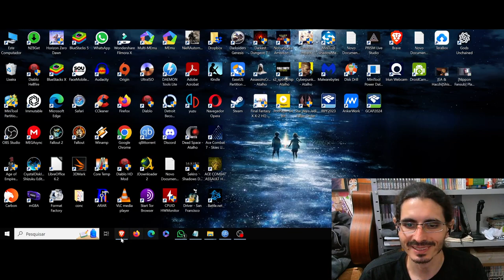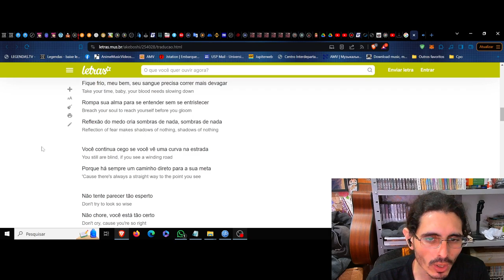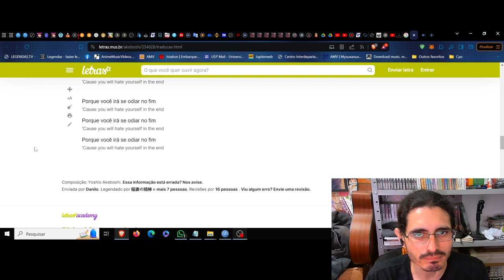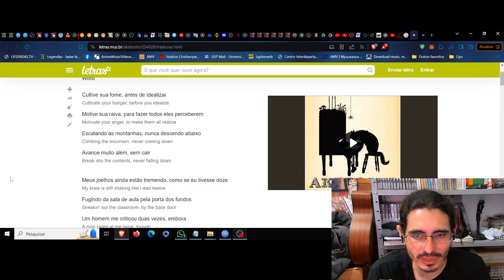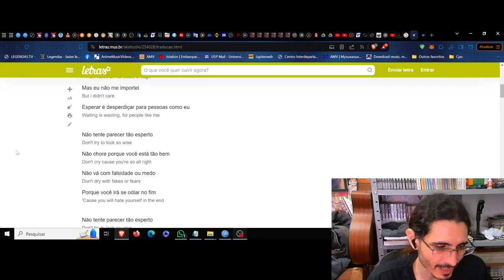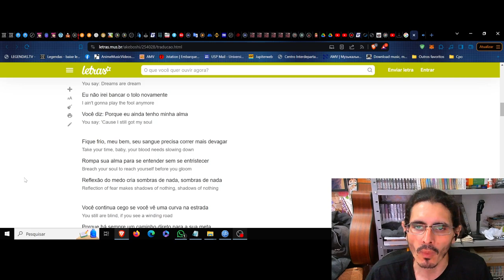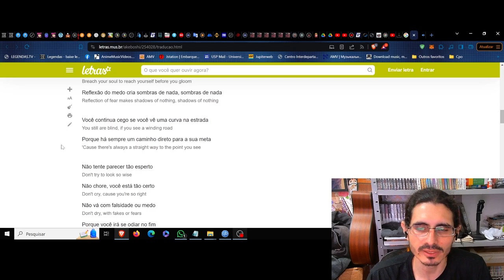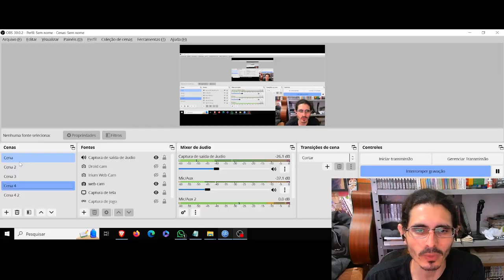(NM) Wind. Akeboshi. O orgulho e a humildade no frenesi do destino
*Foda que quando não estou ouvindo a mim mesmo, acabo aumentado o tom da voz por não ter retorno, e fica estranho rsrs. Para além do raciocínio ficar bagunçado rsrs